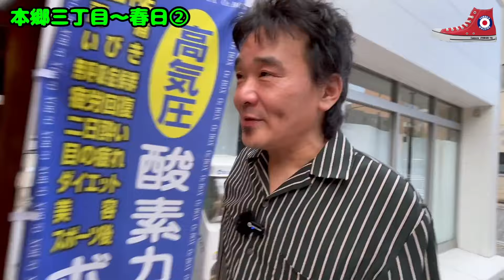密着！ユン散歩#４１ 本郷三丁目〜春日②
苦肉祭きっての散歩の達人・ユンボ安藤が思い出の街を、思い出がなくても作りながら歩く
【ライブのお知らせ】
２０２４年１０月２９日(火)
「苦肉祭233～にっちもさっちもルイ・アームストロング～」
会場  レフカダ新宿
開場１８：３０  開演１９：００
入場料 ２０００円　配信チケット１５００円

出演
大本営八俵(居島一平)
しゃばぞう
横須賀歌麻呂
三浦マイルド
街裏ぴんく
如吹矢一(広田康人)
ぬらぬら
ウクレレえいじ
冷蔵庫マン
※出演者は変更になる場合がございます。予めご了承下さい。
チケットのご予約はこちらから

【生配信】ツイキャス視聴チケット ￥1500